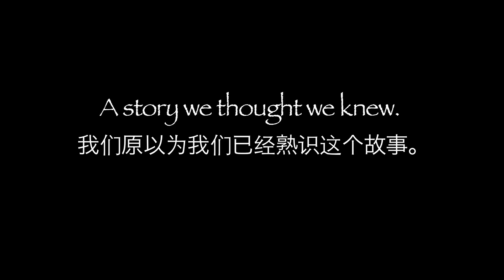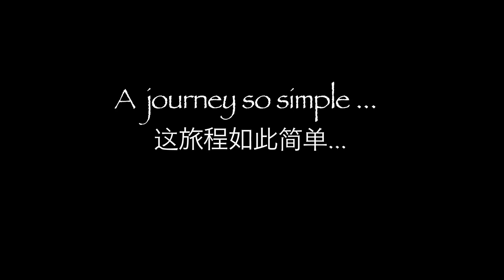Cinderella Moon Trailer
Long ago, in a majestic Kingdom in China, events on Earth are reflected in Heaven and the sun and moon keep each other in balance. Trouble brews when the mistreatment of girls results in a moon that stubbornly refuses to move in the sky. Soon, the sun threatens to lose balance and fall from the heavens, destroying the Earth. The King knows that in order to restore balance in Heaven, he must first fix an imbalance between boys and girls on Earth.  But how?

One day, an oppressed orphan named Mei Mei disobeys her scheming stepmother and instead fulfills her destiny by attending the Full Moon Dance. It is there, wearing the magic slippers that her mother gave her before she died, she finally determines her fate ... and the fate of her threatened world. Cinderella Moon takes the world's first Cinderella story written in China in 768 AD and, enriching it with elements from Chinese cosmology, updates it for the 21st century.